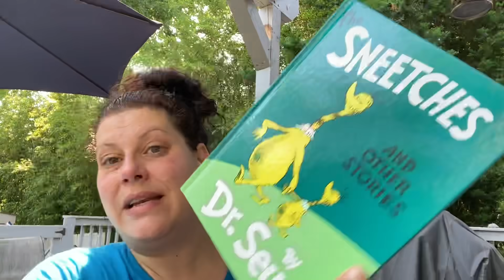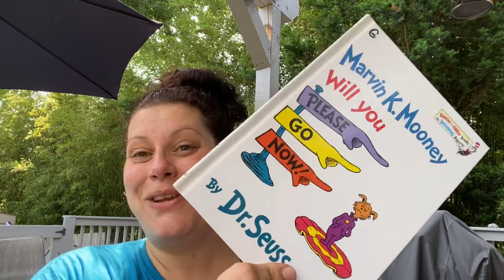Thrift Store Haul! 6/21- what did I find?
Hey everyone! Thrift store haul for you today!

Don’t forget to tell me down below in the comments what you thing the deal of the day or the find of the day was in today’s haul! I love hearing it!